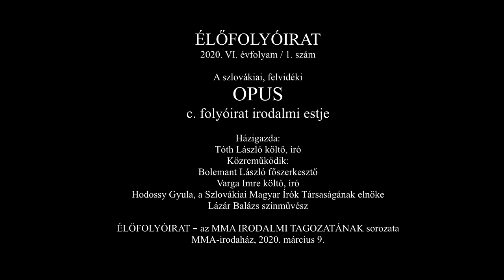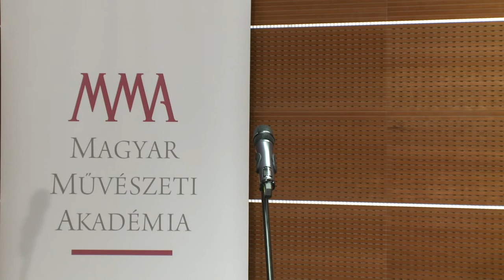Élőfolyóirat 2020/6. A szlovákiai, felvidéki OPUS c. folyóirat irodalmi estje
Élőfolyóirat 2020/ VI. évfolyam /1. szám: A szlovákiai, felvidéki OPUS c. folyóirat irodalmi estje

Házigazda: Tóth László költő, író
Közreműködik: Bolemant László főszerkesztő, Varga Imre költő, író, Hodossy Gyula, a Szlovákiai Magyar Írók Társaságának elnöke, Lázár Balázs színművész.

Elhangzott az MMA Irodalmi Tagozatának rendezvényén, 2020. március 9-én a Magyar Művészeti Akadémia Irodaházában.